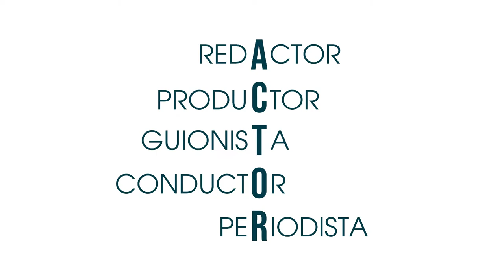REEL | Franklin Virguez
Más de 70 producciones en Latinoamérica y los Estados Unidos componen la carrera artística de Franklin Virguez